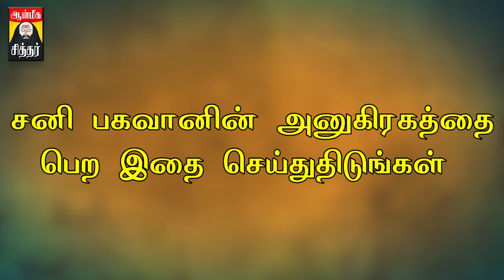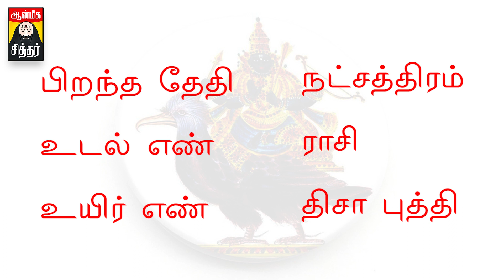சனி பகவான் வழிபாடு பலன்கள்| Sani Bhagavan Benefits Tamil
சனி பகவான் வழிபாடு பலன்கள்| Sani Bhagavan Benefits Tamil| Sani Bhagavan Palangal